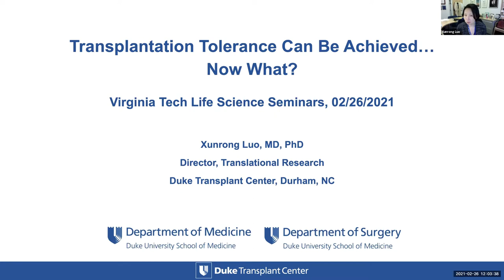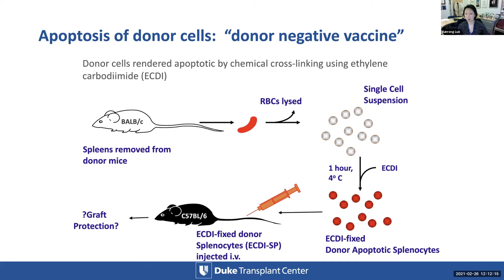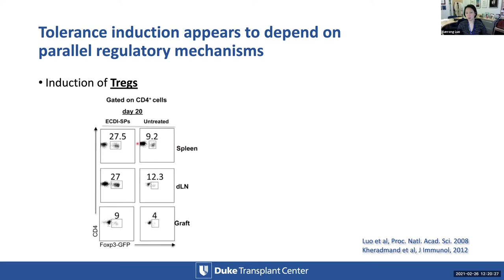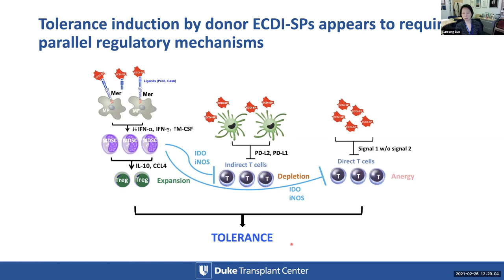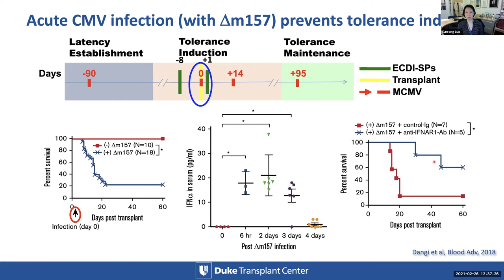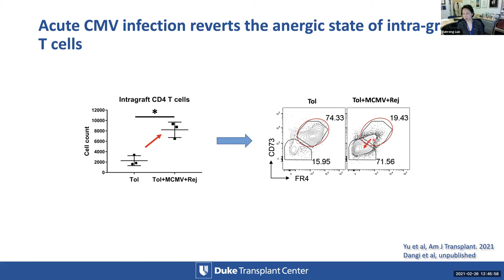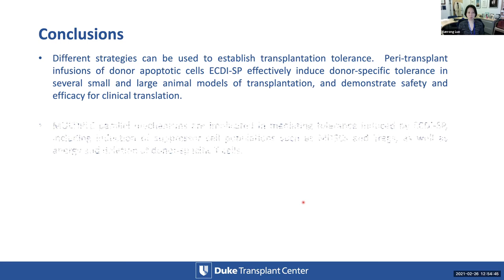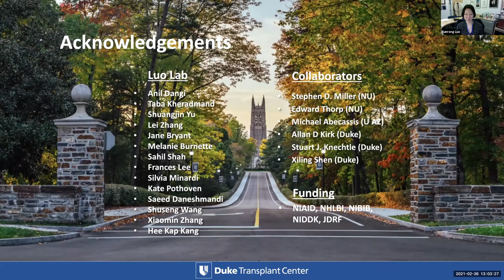VTLSS: Transplantation Tolerance Can Be Achieved…Now What? with Dr. Xunrong Luo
Despite significant advances in the prevention and treatment of transplant rejection with immunosuppressive medications, we continue to face challenges of long-term graft survival, detrimental medication side effects to both the recipient and transplanted organ together with risks for opportunistic infections.

Transplantation tolerance has so far only been clinically achieved through hematopoietic chimerism, which carries with it a serious and life-threatening risk of graft versus host disease, along with variability in the persistence of chimerism and uncertainty of sustained tolerance. More recently, numerous in vitro and in vivo studies have explored the therapeutic potential of silent clearance of apoptotic cells which have been well known to aid in maintaining peripheral tolerance to self. Apoptotic cells from a donor not only have the ability of down regulating the immune response, but also are a way of providing donor antigens to recipient antigen-presenting-cells that can then promote donor-specific transplant tolerance.  Once achieved, however, opportunistic infections and reactivation of latent viruses pose a considerable challenge to the stability of tolerance, and may further promote anti-donor memory response and recipient sensitization.

This talk will focus on the mechanisms of tolerance induction by donor apoptotic cells and of tolerance disruption by opportunistic infections, and briefly discuss strategies for tolerance maintenance once achieved.